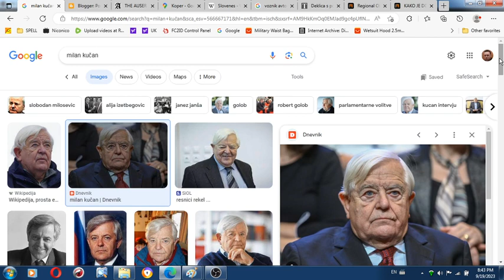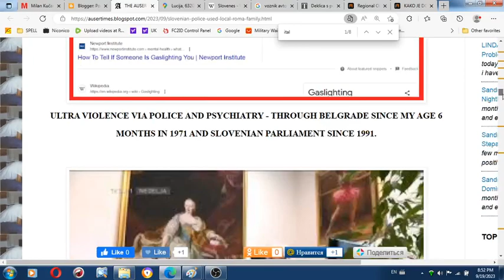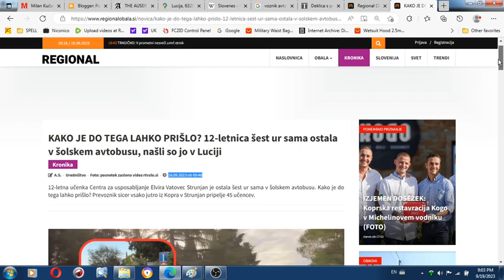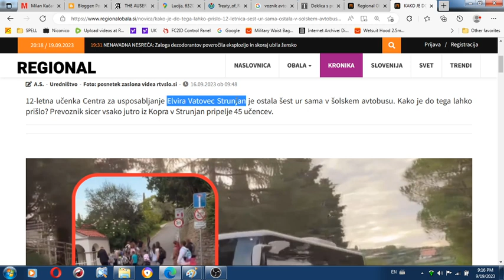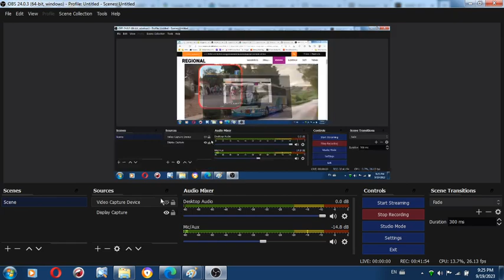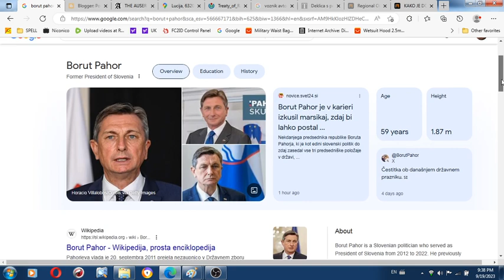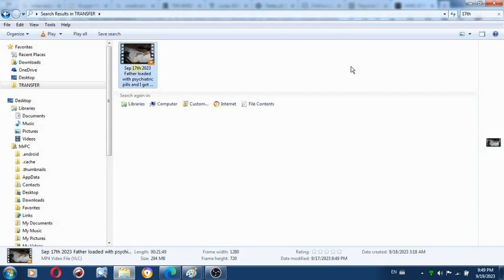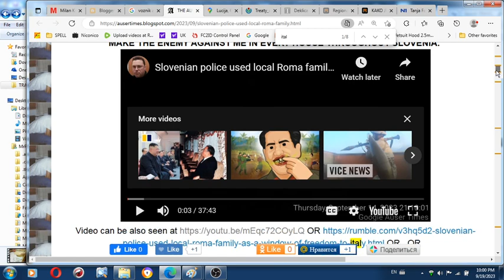Milan Kucans REAL Slovenian problem with Italian fascism upon my publishing demand to increase numbe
Milan Kucans REAL Slovenian problem with Italian fascism upon my publishing demand to increase number of groups with minority status in Slovenia